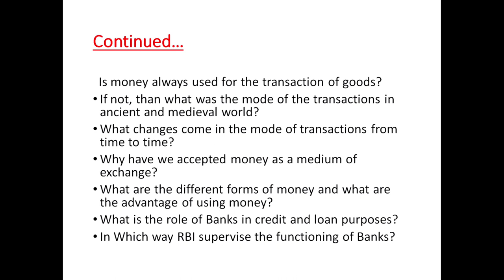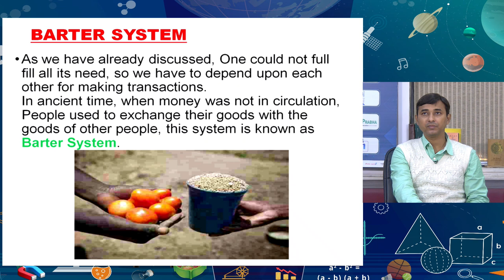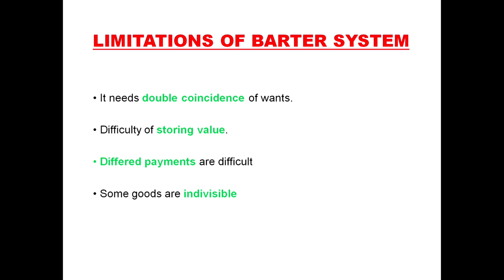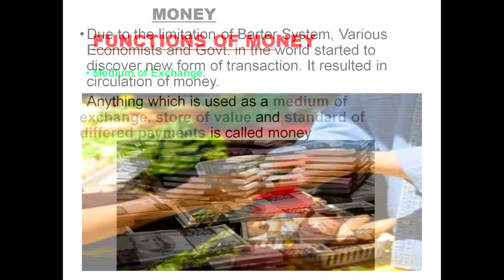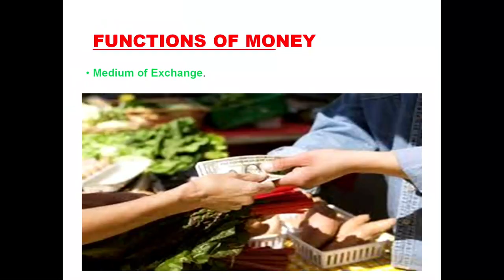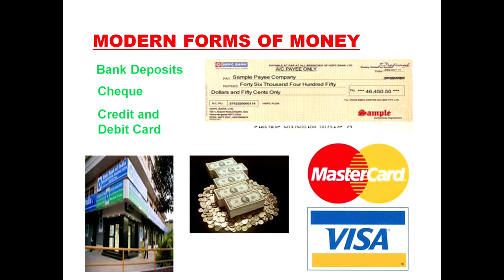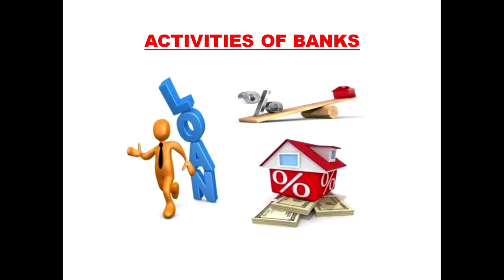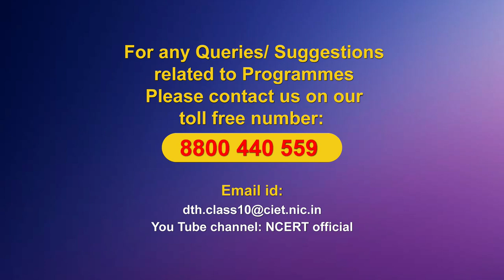Live Interactions on PMeVIDYA : Money and Credit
Sahyog Session
Mon-Fri                                             5-5.30pm

The programs can be viewed on:
1. DD Free dish channel #128
2. Zee Dish TV Channel #950
3. Tata Sky Channel #756
4. Airtel TV Channel #440
5. Videocon Channel #477
6. Jio TV App
7. ‘NCERT OFFICIAL’ YouTube Channel
3. SWAYAM Prabha App
4. ePathshala Kishore Manch App
5. Social Media Platforms of CIET & NCERT (YouTube, Facebook, Twitter, WhatsApp, Telegram)